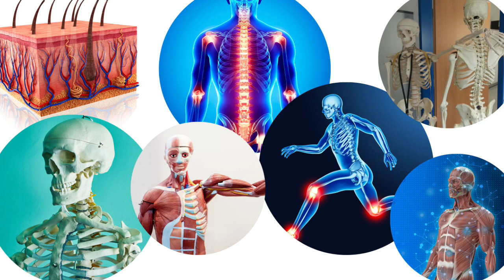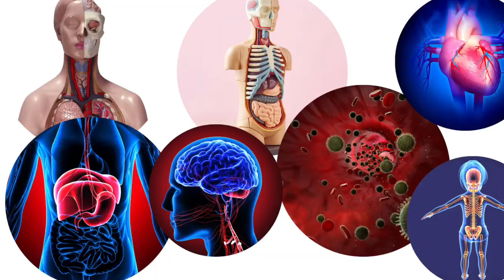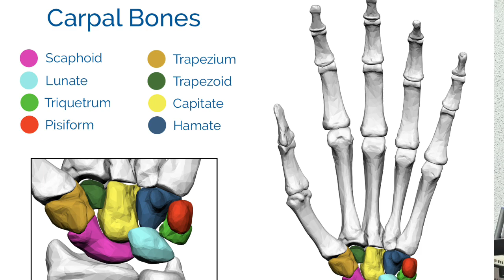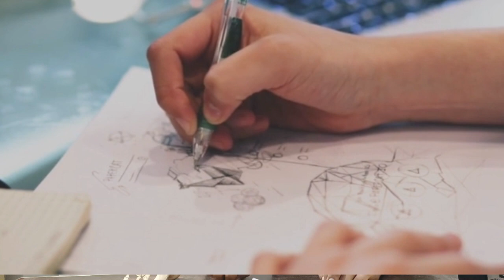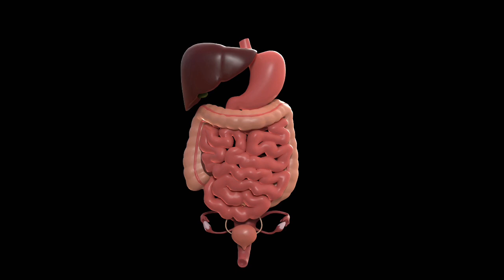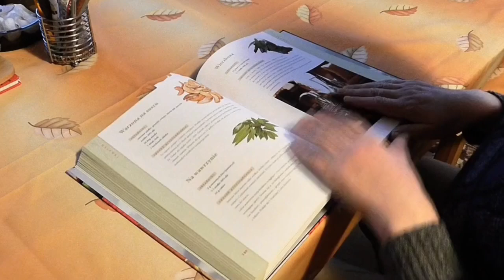how to study in mbbs 1st year |how to study anatomy|how to study physiology |BAMS BUMS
how to study in mbbs 1st year |
how to study anatomy |
how to study physiology |
how to study | biochemistry in mbbs 1st year |